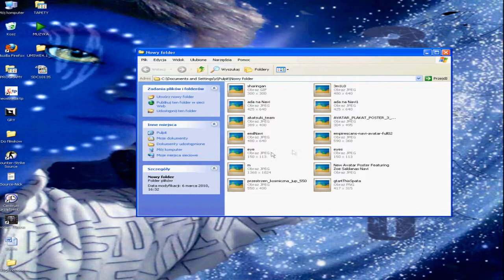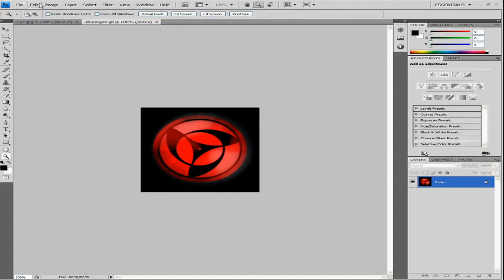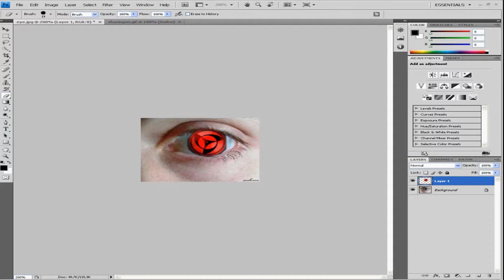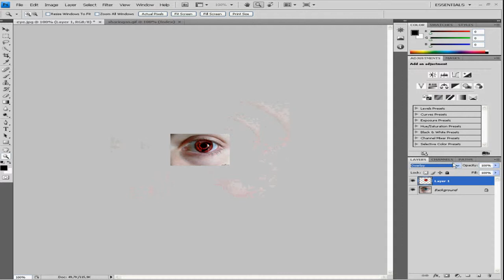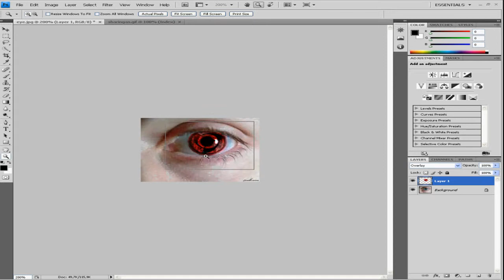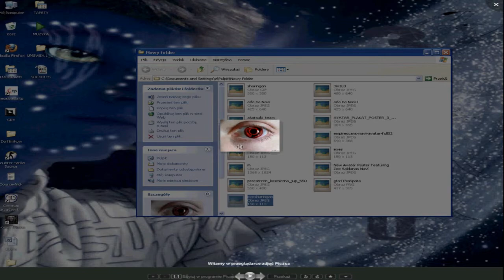Jak zrobić oko sharingan w PhotoShopie ?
Proszę o pomoc jak zrobić efekty z naruto na filmach a nie na zdjęciach ... Prosze o wszelkiego rodzaju tutoriale na ten temat. PIsac na pw albo na komentarzach